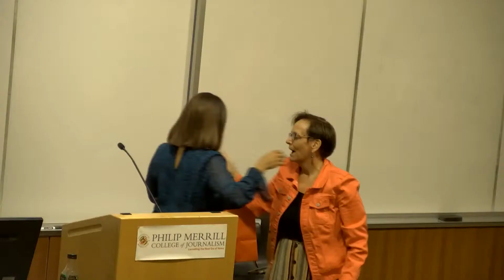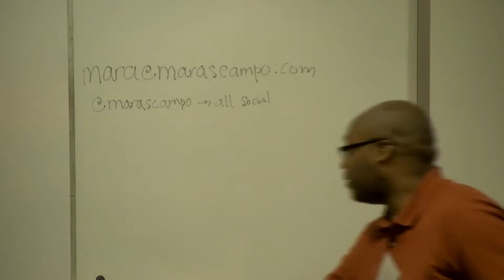An Evening with Emmy Award Winner Mara Schiavocampo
Live from Eaton Theater in Knight Hall